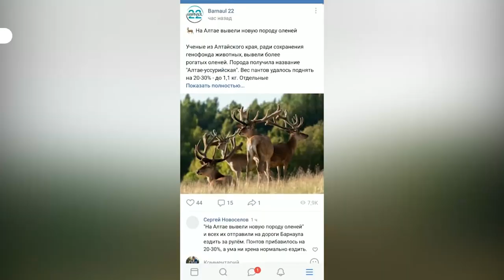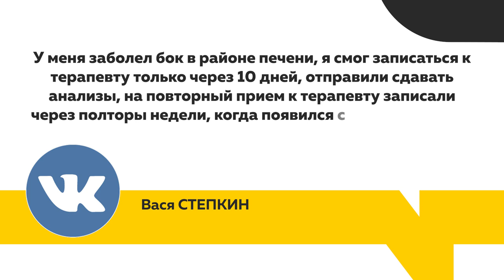Избавить поликлиники края от огромных очередей должен новый график работы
Поликлиники Алтайского края перешли на новый режим работы. Теперь для удобства пациентов прием ведется и в вечерние часы, и в выходные. Но так ли это удобно на самом деле?